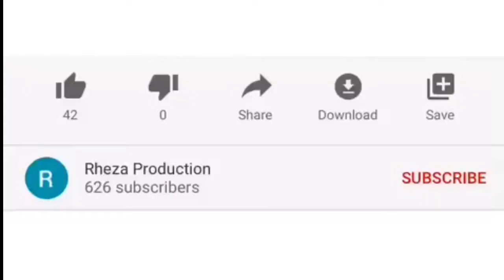TERIMA KASIH KARENA KEPUTUSAN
"Keputusan dua orang suster Dina Santu Yoseph (DSY) Manado untuk mengikrarkan Kaul Kekal menjadi alasan bagi kita untuk berjumpa dan bersyukur", ucap Mgr. Benedictus E. Rolly Untu MSC dalam sambutannya pada acara ramah-tamah.
Simak selengkapnya.